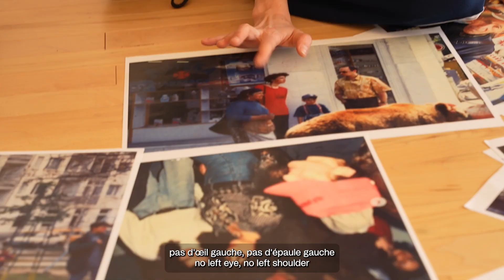The Beach and Other Stories de Maria Kefirova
2 au 4 juin | Édifice Wilder - Espace danse - Espace Bleu

Pour Maria Kefirova, les images sont des rivières de sens. The Beach est le récit solo d’une infiltration photographique cherchant à redonner corps à nos imaginaires.

June 4 to 2 | Édifice Wilder - Espace danse - Espace Bleu

For Maria Kefirova, images are rivers of meaning. The Beach is a solo piece on photographic infiltration that seeks to give shape to our imaginary worlds.

Images et montage / Images and Editing
Kinga Michalska